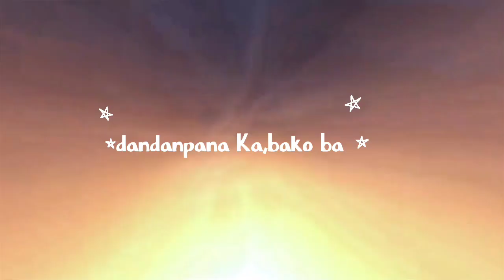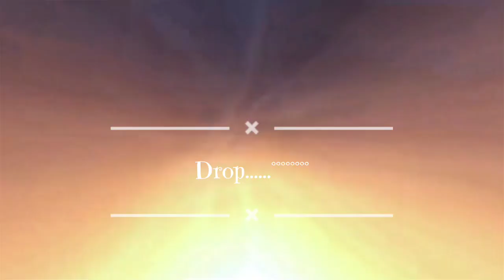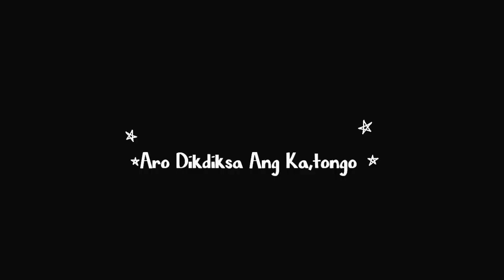Myke " Nade gelengama Angko RC Rabie ||ft. Raynier || Myke ( Lyrics Video